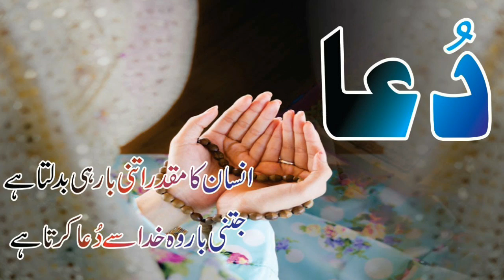Pakistan vs South Africa 4th ODI Live Match 2019 ! Live Streaming Pak vs Sa 2019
Pc or Laptop .

For Andriode .